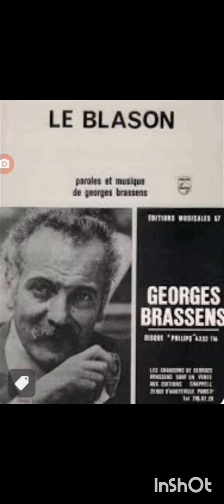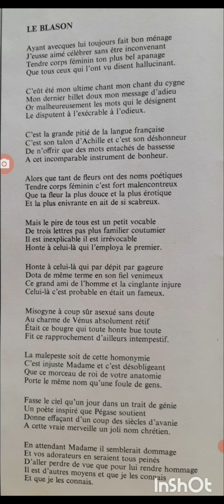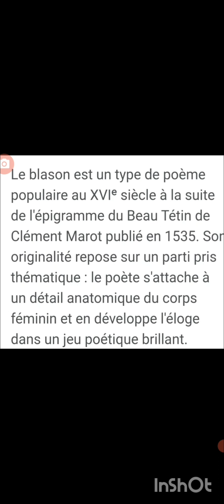Georges Brassens "Le blason" (1972)